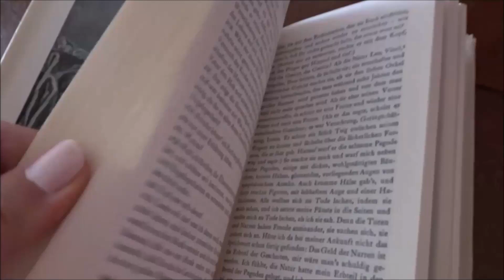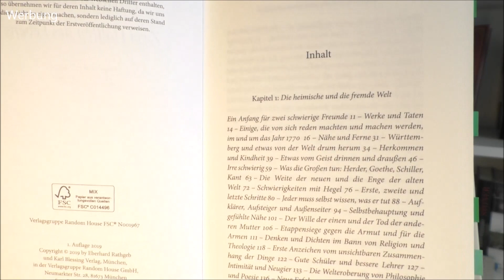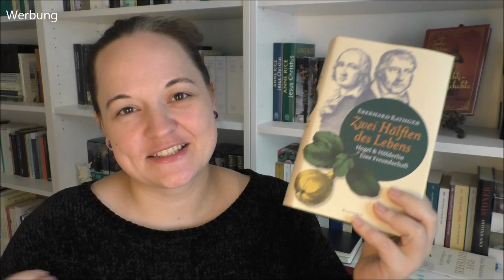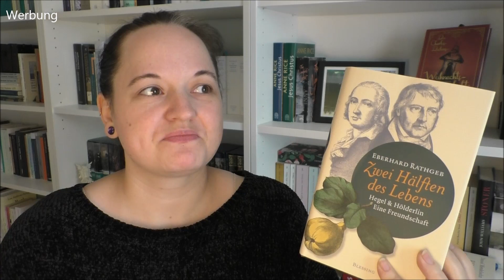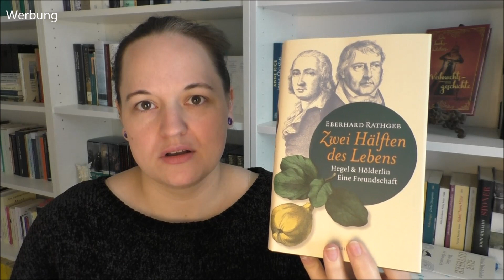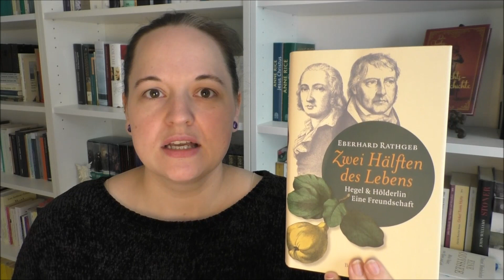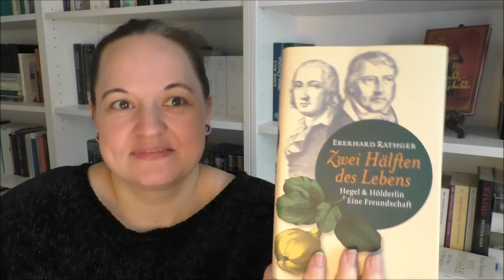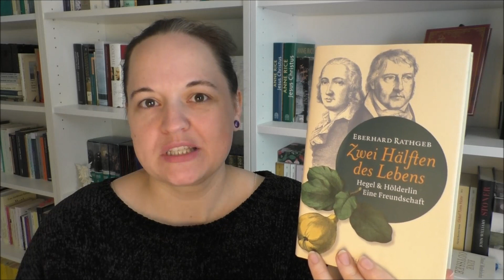Eberhard Rathgeb | Hegel und Hölderlin. Zwei Hälften eines Lebens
Bei dem vorgestellten Buch handelt es sich um ein Rezensionsexemplar,
das mir kostenlos vom Verlag zur Verfügung gestellt wurde.

Das Video enthält unbezahlte Werbung

Bücher aktuell: 1030
SuB: 619